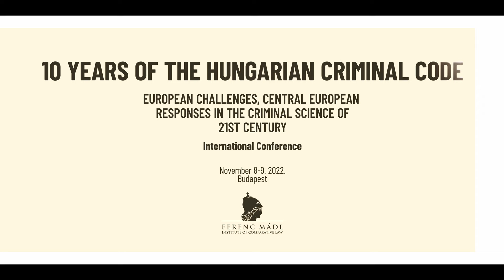M. Šepec and M. Kotnik - Criminal policy in Slovenia and overview of criminal legal regulation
On the occasion of the 10th year anniversary of the Hungarian Criminal Code, the conference regarding the achievements of the code of substantive criminal law took place on the 8th and 9th of November of 2022 in the ceremonial hall of the Hungarian Surpreme Court. Besides the development of the national criminal law, topics like the current criminal law issues of the neighboring countries and the newest criminological tendencies in Central Europe were introduced. The quality of the event was raised by the outstanding actors of the national and international scientific community and the prominent representatives of the Hungarian public sector.

Presenters: Dr. Miha Šepec, Associate Professor, Department of Criminal Law, Faculty of Law, University of Maribor, Slovenia
and
Maja Kotnik, PhD-student, Faculty of Law, University of Maribor, Slovenia
Presentation title: Criminal policy in Slovenia and overview of criminal legal regulation

For more information about the conference, please visit the following